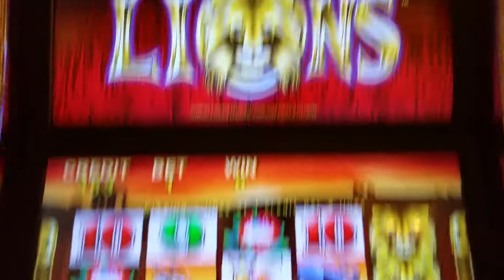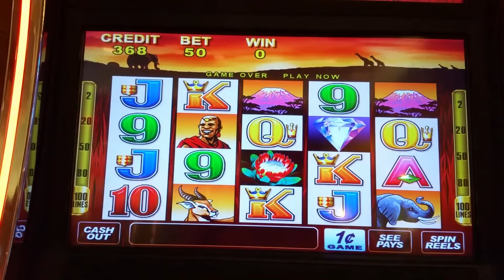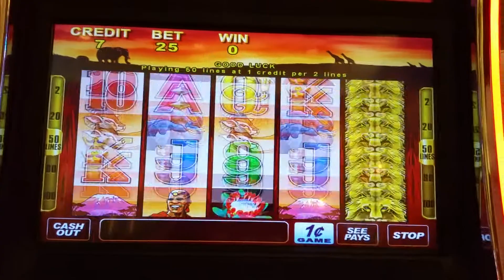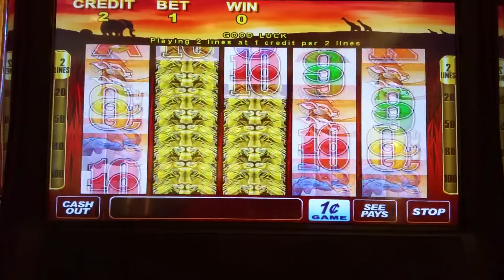100 lions slot machine at Resorts World casino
Live play at Resorts World casino in Queens,New York